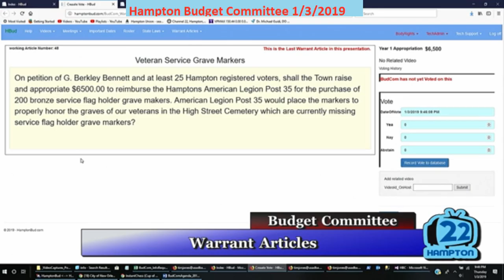BudCom 1/3/2019 Warrant Article Veterans Grave Markers